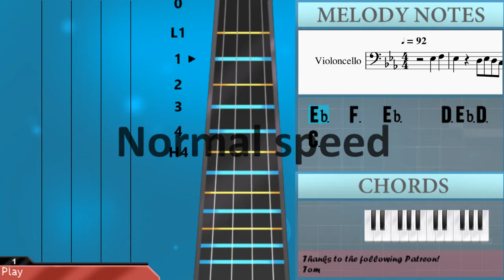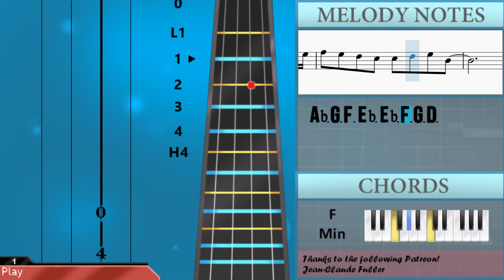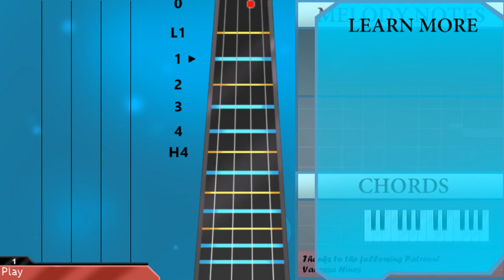How to play At My Worst (Pink Sweats Sax Cover) by Samuel Tago on Cello (Tutorial)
The easiest way to learn how to play At My Worst (Pink Sweats Sax Cover) by Samuel Tago on the cello. It's a cello tutorial for At My Worst (Pink Sweats Sax Cover) by Samuel Tago.

EasyCelloLesson teaches you to play the your favorite instrument, through easy and simple animation so that you too can learn how to play At My Worst (Pink Sweats Sax Cover) by Samuel Tago on the cello easily. A cello tutorial with visual animation graphic.

Chords of Cello arrangement:
Eb Maj   C Min   F Min   Bb Maj   Eb Maj   C Min   F Min   Bb Maj

Melody notes of Cello:
Eb3   F3   Eb3     D3 Eb3 D3 C3
D3   Eb3
F3   F3 Ab3 G3 F3 D3
Eb3 Bb3 Bb3 C4
G3   F3     Eb3 Bb3 Eb3 D3
C3       G3 F3 Eb3
Ab3 Ab3 Ab3 Ab3 Ab3 G3 F3 Eb3
F3       Bb2 C3 Eb3 Eb3
G3 F3 Eb3 D3 C3 Bb2 Bb2 C3 Eb3 D3
C3 C3     G3 F3 Eb3
F3       Eb3 D3 C3 Bb2
Eb3   C3 Eb3 C3 Ab2
G2     F2 G3 F3 Eb3
F3 G3 Eb3 Eb3 F3 G3 Eb3 D3
Eb3       G3 F3 Eb3
F3 G3 Eb3 Eb3 F3 G3 F3 Eb3
F3       G3 F3 Eb3
G3 G3 F3 Eb3 G3 G3 Eb3 D3
Eb3 D3 C3       F3 G3 G3
Ab3 G3 F3 Eb3 Eb3 F3 G3 D3
Eb3     D3 Eb3 D3 C3
D3   Eb3
Eb3 Eb3 Bb3 Bb3 C4
C3 C3     G3 G3 Bb3
Ab3 G3 F3 Eb3 Eb3 F3 G3 F3